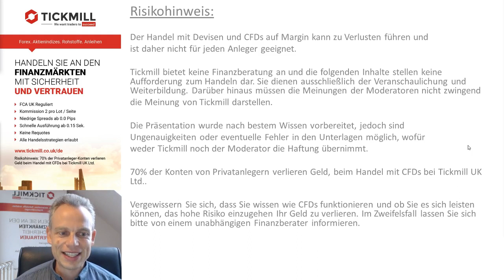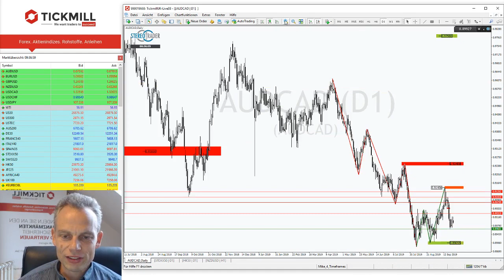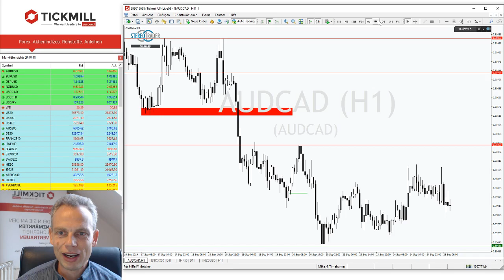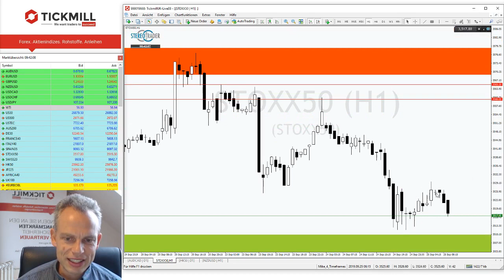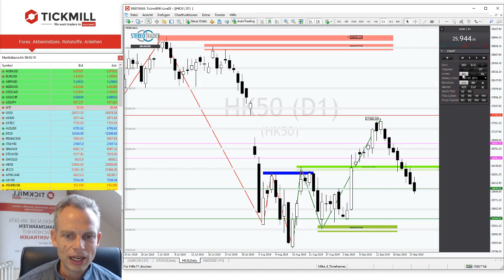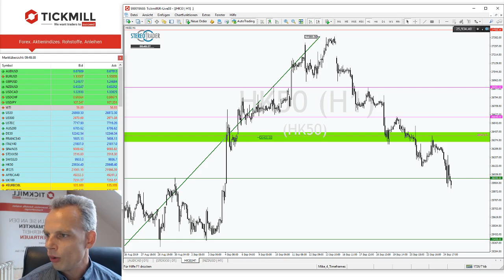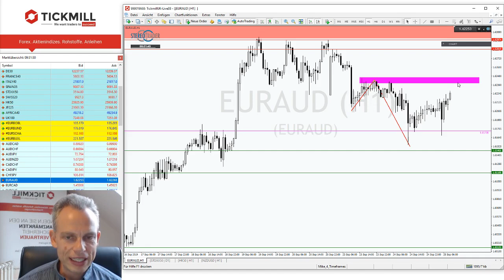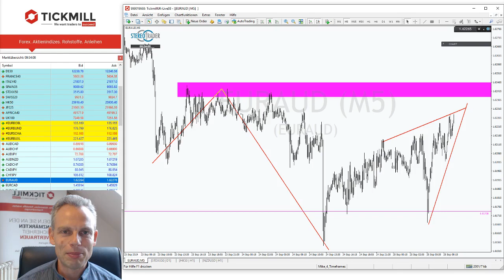Trump sieht sich mit Amtsenthebung konfrontiert. Das lässt hohe Volatilität erwarten.